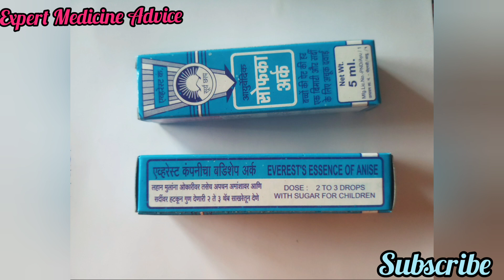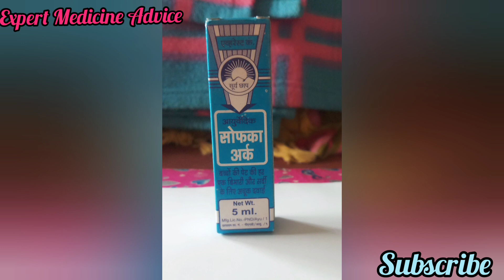Easy Way To Calm Your Baby/बाळाची पोटदुखी,अपचन,उलटी, सर्दी साठी प्रभावी/बडीशेप अर्क/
@Healthplustaste Easy Way To Calm Your Baby/बाळाची पोटदुखी,अपचन,उलटी, सर्दी साठी प्रभावी/बडीशेप अर्क/